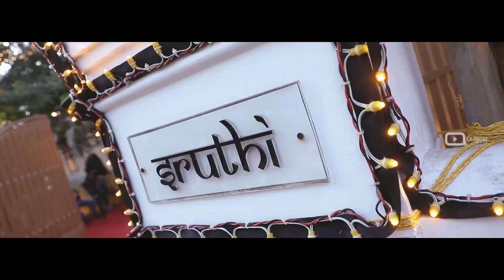Cousins, Friends and a Big Family | PRAJIN & SREYA | Bridal Wedding Highlights | February 10th 2020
QuartetMediaFloor is a well- reputed studio in Kannur, Kerala. Pioneered by Two zealous media lovers, having expertise in media field.

Couple            : Prajin & Sreya
Composition  : Team Quartet Media Floor

1) This video does not have a negative impact on the revenue of the original video.
2) This video is similar to a “movie trailer” and will only increase the demand of the original full match video.

Song Credits
Capture Your Beautiful Wedding Moments With Our Best Experienced Photographers from Quartet Media Floor

 / quartetmediafloor

Follow us -

 / quartetmediafloor

Music
3 songs

Saarattu Vandiyila (From "Kaatru Veliyidai")
A.R. Rahman, A.R. Raihanah, Tipu, Nikhita Gandhi

Dharala Prabhu Title Track
Anirudh Ravichander
Dharala Prabhu Title Track (From "Dharala Prabhu")

Brochevaarevarura
Karthik
Music I Like
Music

Quartet Media Floor
Videos
About